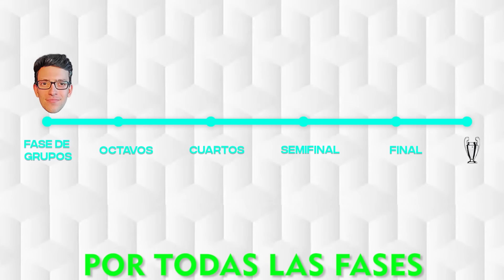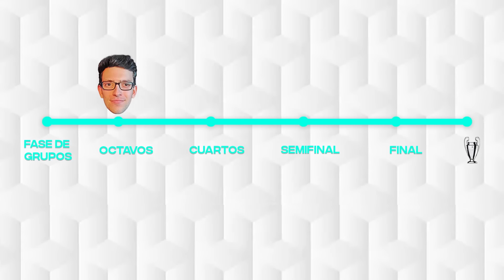1 Gol = Ficho Campeón!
►En este video de FIFA 23 iniciaré la Champions League con un equipo de bronce y a medida que marque goles podré fichar campeones del mundo

Este no es un Modo Carrera sin presupuesto, realista, o de Robert PG ni Edson FDB Futboleador Rulas 47 (ni Humilde PG, ni Jeque PG), sino que es un experimento de fifa 23  donde jugaré toda la champions league 2022 con el objetivo de ganarla pero con la desventaja de que por cada gol solo podré fichar a un jugador campeón del mundial..

Vídeo grabado por PDL Gameplays y editado por Nacho en su mayoria y PDL.